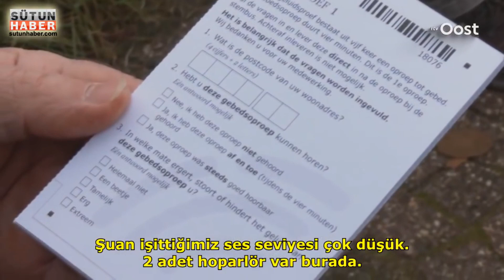AVRUPA VAHŞİDİR [ Kaçın Türkler Geliyor ]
Avrupa Vahşidir isimli videomuzda batının karanlık yönünü bir kez daha işliyoruz.

Vahşi batı, kadınları kurdukları köle pazarlarında camekanlarda pazarlayan ve yeni nesli babasından mahrum bırakan karanlıklar diyarıdır.

Yine kadınlara özgürlük adı altında en büyük kadın istismarının merkezidir batı.

Afrikayı köleleştirip milyonlarca insanı katleden barbarların mekanıdır batı.

Cami açmak isteyen Müslümanlara tahamül edemeyip üç haftada bir okunacak ezanın sesinin kısılması için elinden gleenleri yapanların yaşadığı diyardır batı.

Türkler taşınıyor diye evlerini satılığa çıkaran ırkçıların yaşadığı yerdir batı.

Videolarımız hoşunuza gittiyse "BEĞENMEYİ" unutmayın!
Ayrıca yeni videoları takip etmek için

YouTube platformu üzerinden yayınladığımız videolar ile İslam Dünyası ve Batı Medeniyeti hakkında pek söylenmemiş konuları gündem etmeye çalışıyoruz.